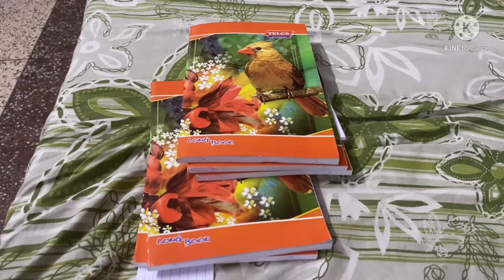Iss jadu ke daabe mein kya hai 😳 | daily vlogs | best gaming PC | dreams come true | vlog-202/365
𝙄𝙣𝙨𝙩𝙖𝙜𝙧𝙖𝙢 -𝙋𝙪𝙣𝙟𝙖𝙗𝙞 𝙢𝙪𝙣𝙙𝙖 𝙞𝙨 𝙝𝙚𝙧𝙚
insta par follow kro or pao prime membership
jise tumhe meri story ke under meri har vlog Or gaming video ka phele hi pta chl jayega.
Family yeh pc mujhe meri puri family ne gift kiya hai birthday par. and mein isse kuch time ke under live chalu krunga gaming channel par so subscribe krlena gaming channel bhi. stay tuned
𝙑𝙡𝙤𝙜 𝙚𝙭𝙥𝙤𝙧𝙩 𝙨𝙚𝙩𝙩𝙞𝙣𝙜𝙨
1080p (60𝙛𝙥𝙨)
𝘽𝙞𝙩𝙧𝙖𝙞𝙩𝙚- 32 𝙢𝙗𝙥𝙨
𝙄 𝙝𝙤𝙥𝙚 𝙮𝙤𝙪𝙧 𝙡𝙞𝙠𝙚𝙙 𝙢𝙮 𝙛𝙖𝙢𝙞𝙡𝙮 𝙢𝙚 𝙖𝙣𝙙 𝙢𝙮 𝙫𝙡𝙤𝙜𝙨.
𝘼𝙗𝙤𝙪𝙩 𝙢𝙚
𝙉𝙖𝙢𝙚- 𝙫𝙖𝙣𝙨𝙝, 𝙥𝙪𝙣𝙟𝙖𝙗𝙞
𝙎𝙩𝙪𝙙𝙚𝙣𝙩 𝙤𝙛 𝙘𝙡𝙖𝙨𝙨10𝙩𝙝
Age - 16 years
ab or kya janam kundli bhi du. 😳
apna or apni family ka dyan rkho iss pandemic time mein.
abb isse jyada bolunga to tum bologe gyan baar rha hu 😜
Punjabi ke vlogs | best gaming PC | dreams come true | full gaming power setup | 2021 | daily life vlogger | full time vlogger